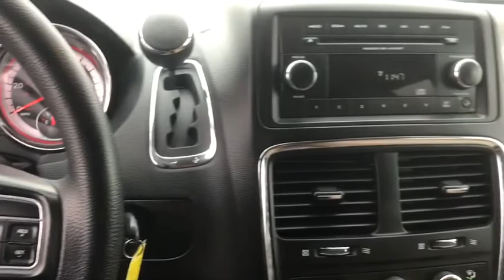2015 Dodge Grand Caravan Racine, Kenosha, Milwaukee, Greenfield, WI, Gurnee, IL P7616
Billet Silver Metallic Clearcoat Used 2015 Dodge Grand Caravan available in Racine, Wisconsin at Racine Honda. Servicing the Kenosha, Milwaukee, Greenfield, WI, Gurnee, IL area.
2015 Dodge Grand Caravan SE - Stock#: P7616 - VIN#: 2C4RDGBG3FR632147

Racine Honda
9501 Washington Avenue

Only 76K Miles! 2015 Dodge Grand Caravan SE Bluetooth, Stow N Go, 3rd Row Seating, Power Windows & Locks, MP3, CD Player, Premium Sound System, Well Maintained w/Detailed Service Records, Local Trade, One Owner Clean Carfax Vehicle History Report, Inspected By ASE Certified Technicians, Automatic, A/C, Alloy Wheels, Traction Control, Rear Spoiler, Tinted Windows, Keyless Entry, Cruise Control, & More!, Call Our Sales Managers Today For More Information @ .Odometer is 6179 miles below market average!Reviews:* Versatile seating and cargo bay configurations; affordable base price. Source: Edmunds
TRANSMISSION: 6-SPEED AUTOMATIC 62TE  (STD),BILLET SILVER METALLIC CLEARCOAT,MANUFACTURER'S STATEMENT OF ORIGIN,QUICK ORDER PACKAGE 29E SE  -inc: Engine: 3.6L V6 24V VVT FlexFuel  Transmission: 6-Speed Automatic 62TE  3 Zone Manual Control Front & Rear A/C  6 Speakers  Body Color Bodyside Molding  Body Color Sill Applique  Rear Air Conditioning w/Heater  Sunscreen Glass  Body Color Door Handles  Easy Clean Floor Mats  2 Row Stow 'N Go w/Tailgate Seats  Floor Console w/Cupholder,WHEELS: 17 X 6.5 STEEL  (STD),ENGINE: 3.6L V6 24V VVT FLEXFUEL  (STD),BLACK/SANDSTORM  CLOTH LOW-BACK BUCKET SEATS,2ND ROW BUCKETS W/FOLD-IN-FLOOR  -inc: Easy Clean Floor Mats  2 Row Stow 'N Go w/Tailgate Seats (STD),COMPACT SPARE TIRE,Front Wheel Drive,Power Steering,ABS,4-Wheel Disc Brakes,Brake Assist,Wheel Covers,Steel Wheels,Tires - Front All-Season,Tires - Rear All-Season,Wheel Covers,Heated Mirrors,Power Mirror(s),Rear Defrost,Intermittent Wipers,Variable Speed Intermittent Wipers,Rear Spoiler,Third Passenger Door,Fourth Passenger Door,Power Door Locks,Daytime Running Lights,AM/FM Stereo,CD Player,MP3 Player,Auxiliary Audio Input,Steering Wheel Audio Controls,Bucket Seats,Rear Bucket Seats,Adjustable Steering Wheel,Trip Computer,3rd Row Seat,Keyless Entry,Power Door Locks,Cruise Control,Woodgrain Interior Trim,Cloth Seats,Bucket Seats,Driver Vanity Mirror,Passenger Vanity Mirror,Power Door Locks,Power Windows,Trip Computer,Engine Immobilizer,Traction Control,Stability Control,Traction Control,Front Side Air Bag,Tire Pressure Monitor,Driver Air Bag,Passenger Air Bag,Front Head Air Bag,Rear Head Air Bag,Passenger Air Bag Sensor,Knee Air Bag,Child Safety Locks